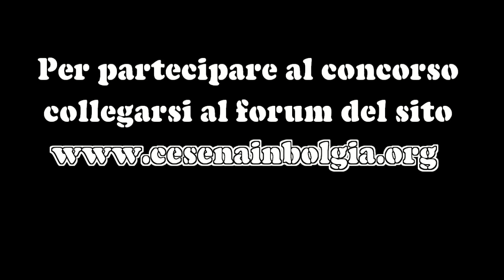Concorso Fotografico "Momento Bianconero" - LA FINALE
In ricordo di Glauco Carghini